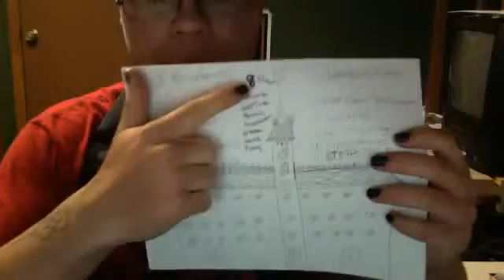Fuck the mainstream